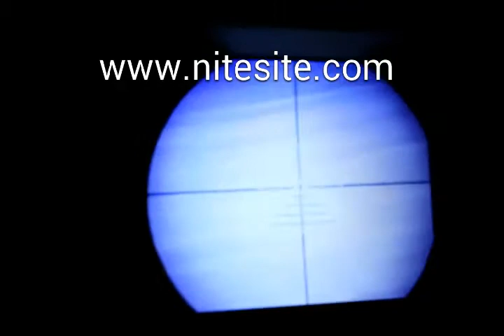Foxes Rabbits Game Cooking and The Young Sports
Well The Ole Hedge Creeper had to baby sit for his Young Sports as their mums were out on a girls night out, So what a better way to entertain them than get them out hunting, We started of wildfowling but the wildfowl did not play ball this evening, So we headed home and I made them fresh rabbit carbonara with tiger bread to set them up for a nights lamping, The young sports did the shooting this night as I was demoted to the lamp, The lads shot well and bagged a few rabbits that wont be eating my farmers crops any longer,

The second evening it was my turn to shoot with the help of the NiteSite Wolf and take care of some troublesome bunnies in the horse paddocks, I also bagged a problem chicken thieving Charlie fox that had been taking the ladies guinifowl and he came right into the call on my hand and I dropped him with a clean head shot, I filmed the young sports going out to retrieve the rabbits and the fox, The gun was empty with the magazine and bolt removed too.